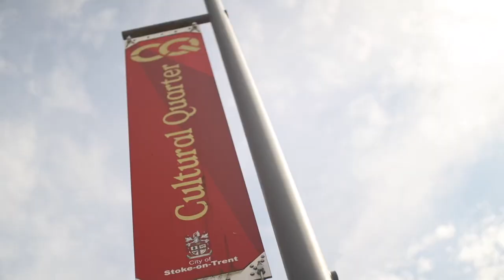FH X AYZ - HOLD IT DOWN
frontline presents:FH FT AYZ HOLD IT DOWN